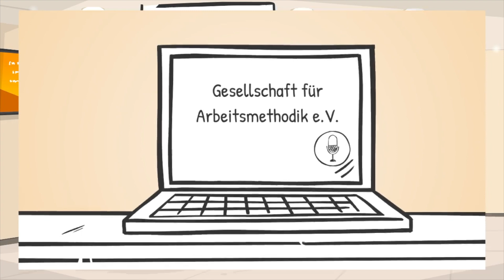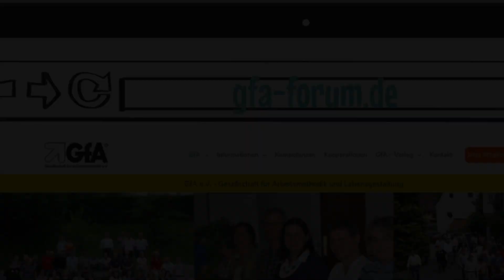Wer ist die Gesellschaft für Arbeitsmethodik e.V.?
Kurzes Erklärungsvideo zur Gesellschaft für Arbeitsmethodik e.V.